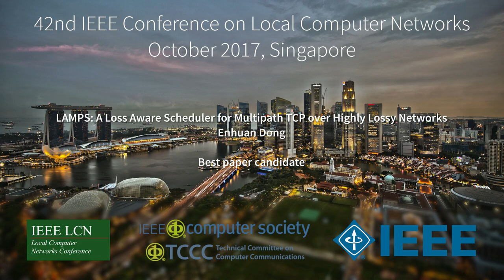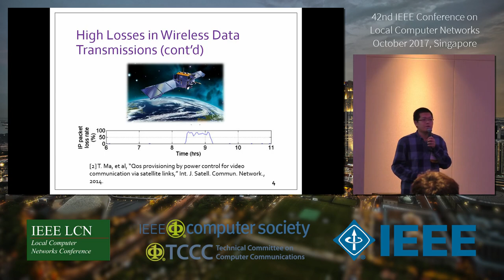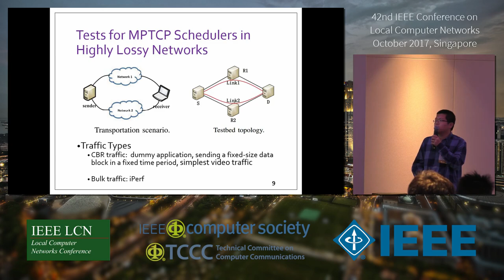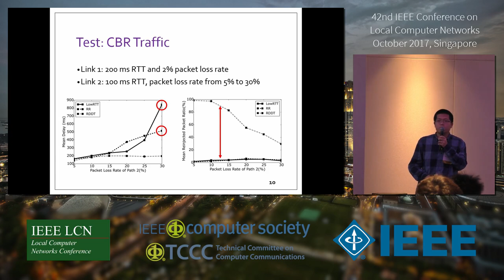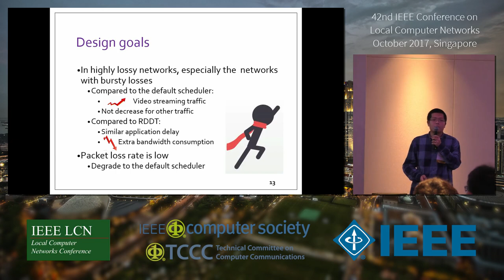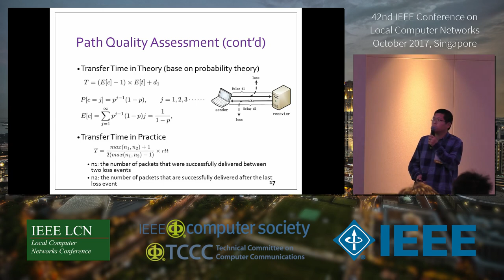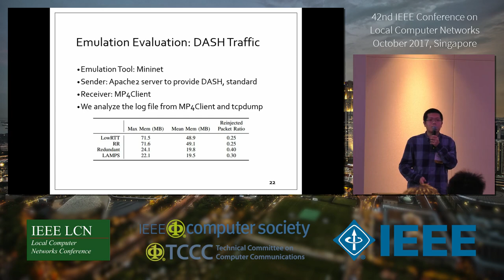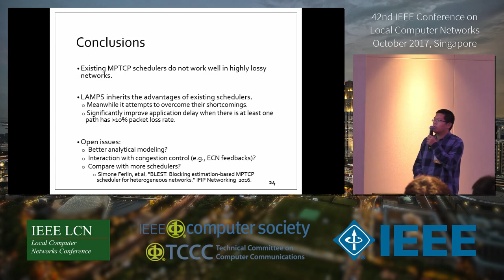IEEE LCN 2017 Oct 10 - 11.00h Plenary session: Best Paper Candidate Enhuan Dong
This is the presentation capture of the LCN conference plenary session of best paper candidates. This video refers to the paper
- entitled LAMPS: A Loss Aware Scheduler for Multipath TCP over Highly Lossy Networks
- presented by Enhuan Dong, Tsinghua University, P.R. China

The best paper candidates were pre-selected by the Program Co-Chairs based on the peer-review results. The final best paper award was selected between these three candidates, based on the presentation quality, as being judged by members of the LCN 2017 organizing and steering committee.

At the LCN conference in November 2017 in Singapore, for the third time after the 40th LCN in Clearwater/Florida, we captured the presentations of several major LCN sessions such as the main conference keynotes, workshop keynotes, and the presentation of the main conference best paper candidates.